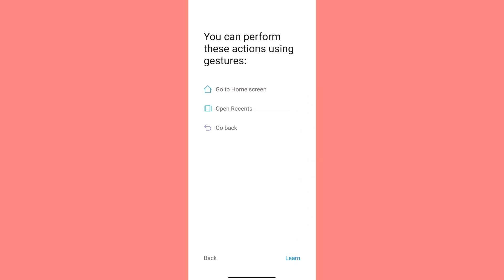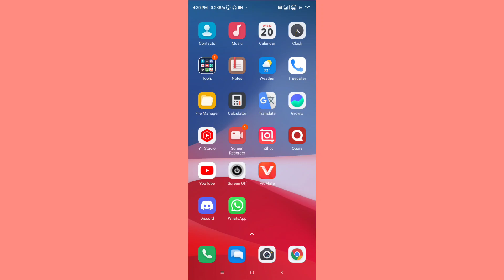Redmi Mobile Back Button Not Working Problem | How To Fix Back Button Not Working Problem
topic covered

redmi mobile ka back button kaam nahi kar raha hai
back button not working redmi